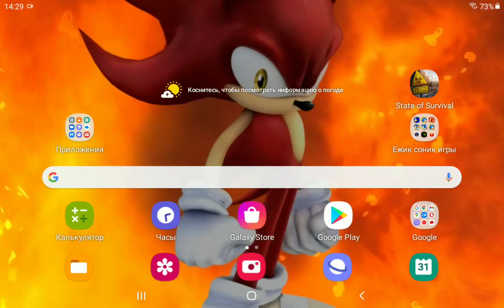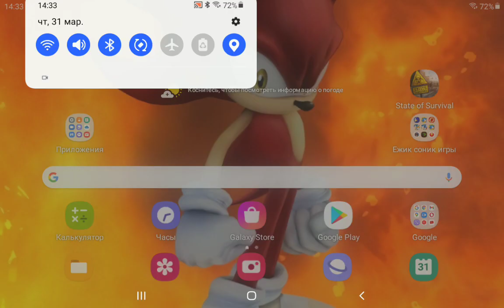state of survival